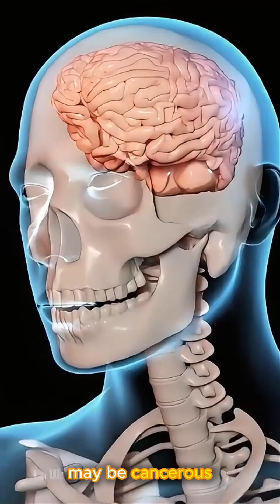"Brain Tumor Explained | Causes, Symptoms & Treatment"🧠✨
In this short video, learn the basics about brain tumors — what they are, common symptoms, and possible treatments. If you or someone you know is experiencing symptoms, please consult a doctor immediately.